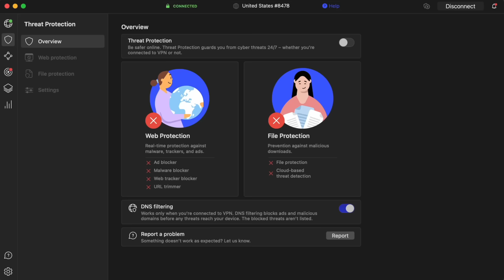She BROKE DOWN in TEARS when she found out we did THIS!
🌏 Get NordVPN 2Y plan + 4 months free extra ➼ It’s risk-free with Nord’s 30-day money-back guarantee!

Today we are working on Donna’s yard. Her daughter reached out to us recently to share her story and the situation she was in which called for our help. Donna purchased her first home and quickly realized it had some major problems that needed to be fixed. One of those problems was that the entire yard needed help. Unfortunately, she had a heart attack on top of working third shift that has stopped her from being able to handle this job alone which is where we come in. Today we will be helping Donna get her yard back into shape so in can be maintained and on top of that we have a huge surprise for Donna. Off camera she mentioned to us that she had something else she needed help with but didn’t expect us to have time to fix it. Well, we decided to go above and beyond and her reaction was incredible. So make sure to stick around for that surprise ending and the before and after pictures.

⇨ Nominate Someone for a FREE Yard Transformation!
⇨ The Cordless Pruners I use (Tool Only)
⇨ Battery and Charger Kit to go with Pruner Tool